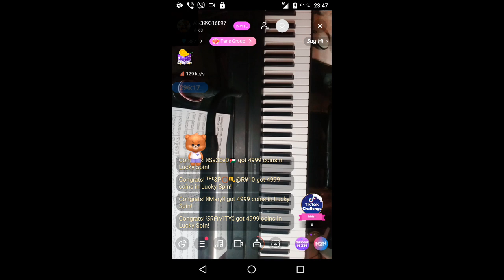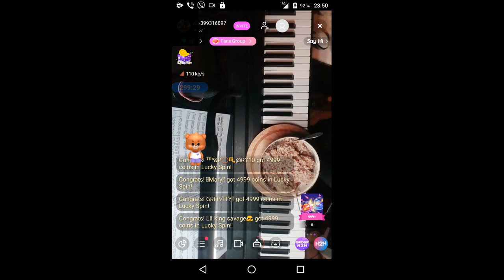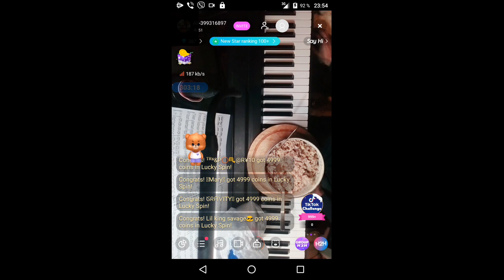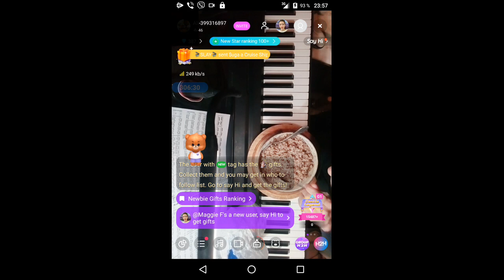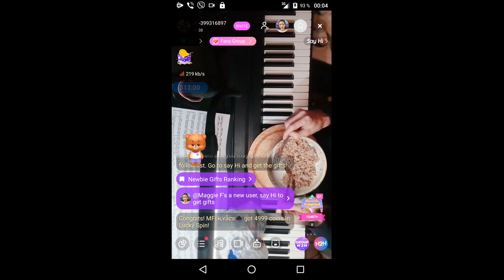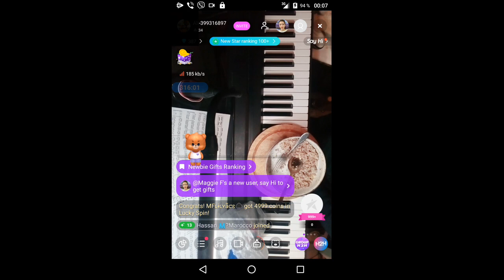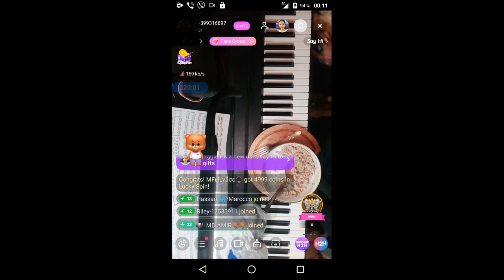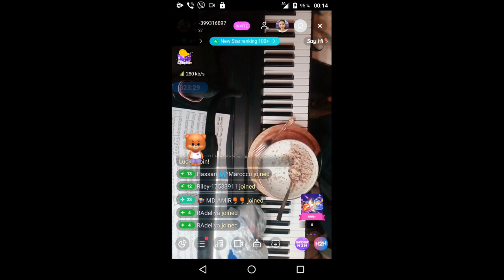gubaev eVGENIY Maratovich PIANIST musician COMPOSER 2021 12 09 23 39 26